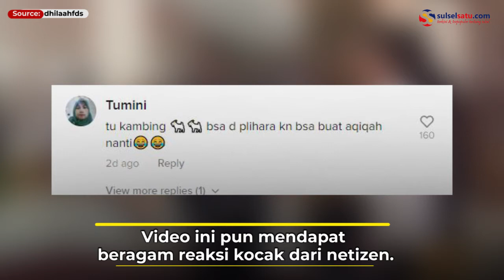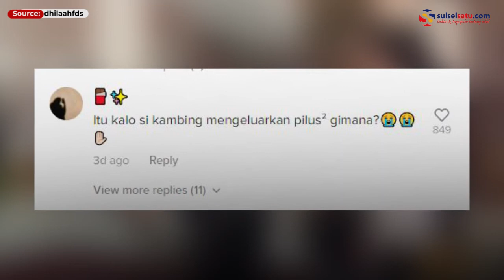Ngakak, Tamu Undangan Ini Bawa Anak Kambing Untuk Kado Pernikahan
Video viral, para tamu undangan ini membawa seekor kambing ke acara pernikahan temannya.

Para tamu undangan ini merupakan rekan dari mempelai pria.

Dalam video terlihat tamu undangan ini membawa seekor anak kambing beserta dedaunan untuk makanan kambing tersebut.

Video ini pun mendapat beragam reaksi kocak dari netizen.

Video terkini dan terbaru..